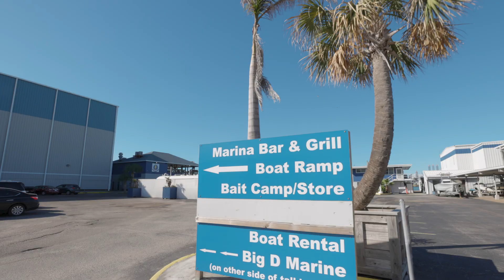Galveston Yacht Marina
We’re very proud to welcome Galveston Yacht Marina into the Topside Marinas family. With a convenient location and surrounding amenities, Galveston Yacht Marina provides everyone the opportunity to enjoy their time on the island while the avid anglers are exploring the endless inshore and offshore fishing that only the gulf coast can offer.

boat slips, boat lifts, fishing, charter fishing, boat launch, bait camp, fuel, restaurant, food, supplies, storage lockers, dry storage